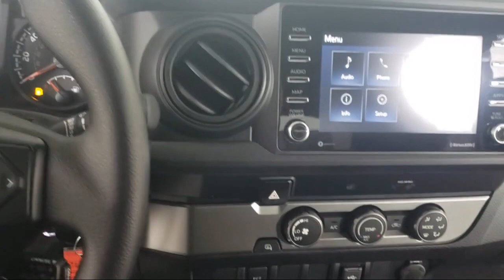2022 Toyota Tacoma SR Access Cab Bozeman Belgrade Big Sky Livingston Butte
2022 Toyota Tacoma SR Access Cab Stock Number: T220107 Vin:3TYRX5GN2NT035679.

Toyota of Bozeman New is proudly serving our friends and neighbors in Bozeman, Belgrade, Big Sky, Livingston, and Butte. or give us a call at for more information about this or any of our other vehicles.
Toyota of Bozeman New
8476 Huffine Lane